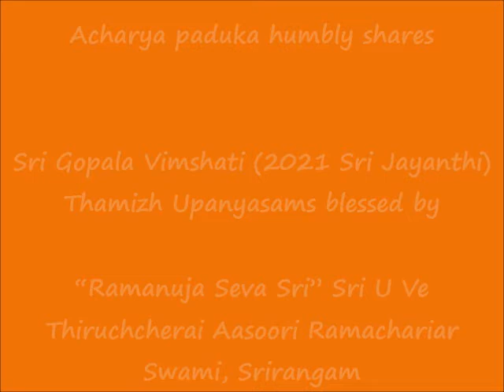15 - slOkA 14 - ஸ்ரீ கோபால விம்ஶதி (Sri Gopala Vimshati) - Thamizh Upanyasam - 2021 Sri Jayanthi